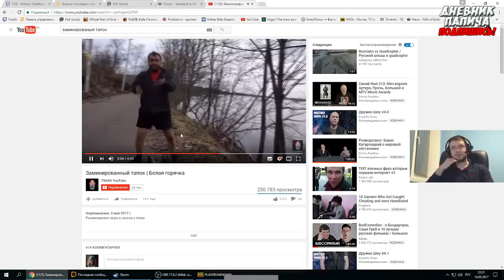Папич смотрит видосик. Заминированный тапок | Белая горячка